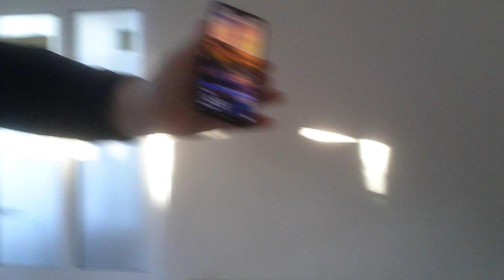Din cauza avocatului, procesul veteranului s-a amînat din nou - Curaj.TV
Tudor Pînzari a chemat în judecată acum un an şi jumătate Consiliul Raional Căuşeni şi pe preşedintele raionului, dar nici azi procesul nu a început, chiar dacă a fost a zecea şedinţă şi justiţiabilul cerea deja să fie începută examinarea fără avocat. Magistrata insista să-l ameninţe că nu va putea cere ulterior avocat şi a acceptat o nouă amînare, de data asta numai cu 10 zile.